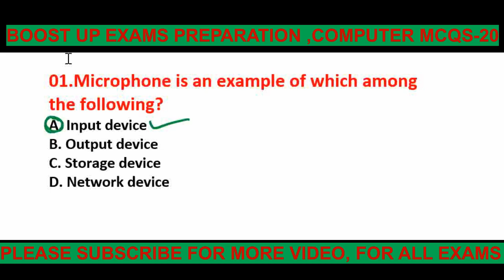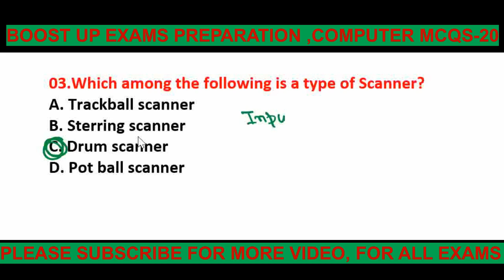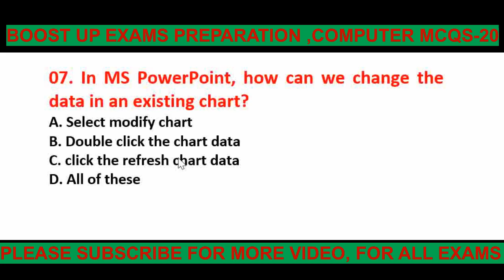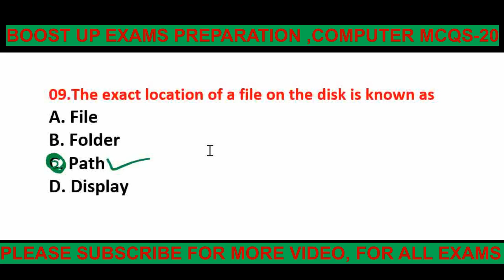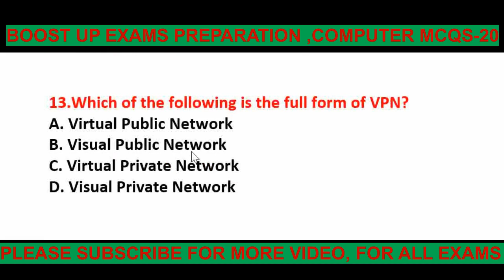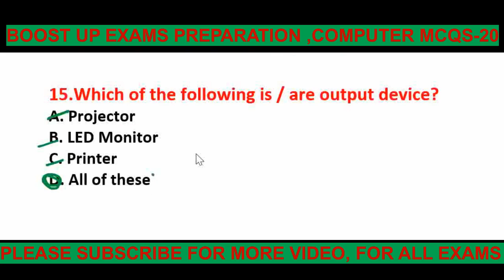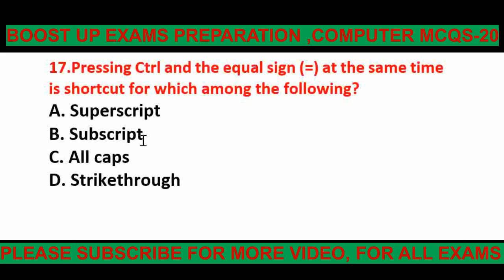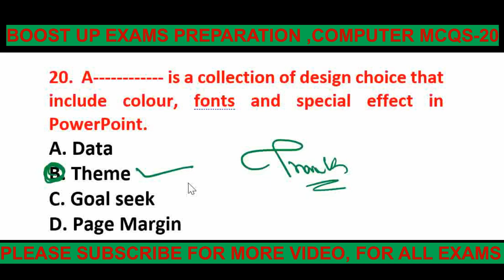COMPUTER MCQS PART 29 II FUNDAMENTAL OF COMPUTER II FOR ALL EXAMS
FUNDAMENTAL OF COMPUTER FOR ALL EXAMS CONDUCTED BY JKSSB
COMPUTER MCQS FUNDAMENTAL
RECENTLY ASKED QUESTIONS IN VARIOUS EXAMS IN JKSSB
JKPSC EXAMS PREPARATION COMPUTER FUNDAMENTAL OF COMPUTER
IMPORTANT MCQS OF COMPUTER FOR ALL EXAMS